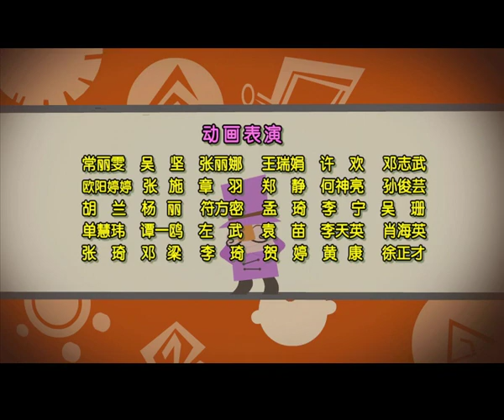倒霉先生 | 第三季| EP 004 | 中华成语故事 | 摒弃前嫌 | Idiom story